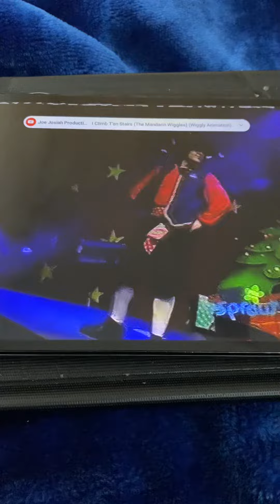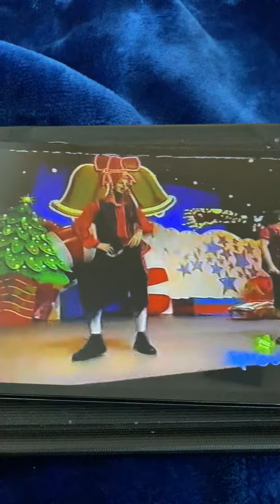The Wiggles Nicky Nacky Nocky Noo (Live)